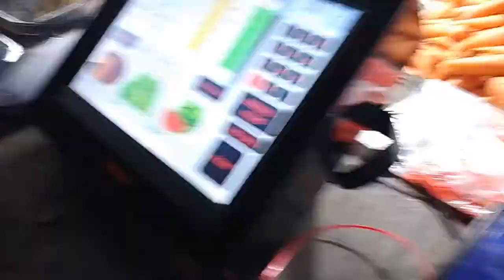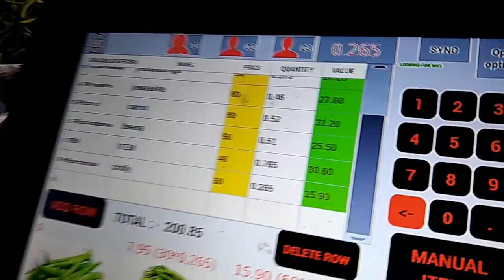ARTIFICIAL INTELLIGENCE in daily life . BILL-AI grocery billing system from Lazafron Pvt.Ltd ,INDIA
Fruits/Veg recognizing and billing machine . weighing scale integration . bill printing and store management with online cloud mobile app integration